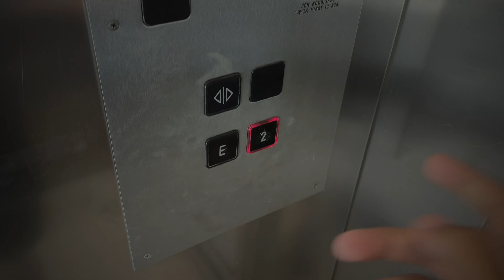Nordisk Hiss AB Hydraulic Elevator | Spiralen, Norrköping Sweden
Recorded 6/27/23

Kind of a rushed video because there was construction going on upstairs. I think they're renovating the place kind of so a lot of the upstairs area was blocked off. This elevator also has an in-ground jack, which is uncommon here in Sweden; most of the elevators here are either holeless or roped.

Elevator Specs:
Installed: 2000
Machinery: Hydraulic
Door Type: Center Opening
Floors:  *E, 2
Capacity: 1050 KG (~2314 LBS)

Hunt 2024